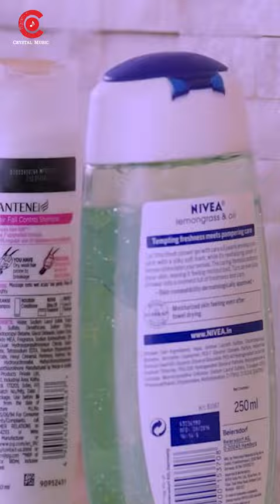Loveshorts💕 | Chamak | Ganesh | Rashmika Mandanna | Suni | Judah Sandhy | Crystal Music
Presenting The Official Video Song of  Avalakki Buwalakki  From "Chamak"
Starring Golden Star Ganesh & Rashmika Mandanna in lead
Written & Directed by Suni; Music Composed by Judah Sandhy.

Avalakki Buwalakki
Singers : Chethan Naik, Eesha Suchi
Lyricist : Dheeraj Shetty
Making video: Vikas Badiger

Cast: Golden Star Ganesh, Rashmika Mandanna
Director: Suni
Producer: Dr.TR Chandrashekar
Banner: Crystal Paark Cinemas
DOP & Colorist: Santhosh Rai Pathaje
Written by: Suni, Abhishek Savalagi, Venkatesh Sharma
Editor: Manu Shedgar
Art Designer: Raghu Mysore
Posters: Ashwin Ramesh
Direction Department: Abhishek Savalagi, Raj Surya, Sachin Shetty Kumble, Soundarya Gowda, Dilip, Akshay, Pramod, Bangarappa,
Raghu, Bharath, Kashmira J Patil
Costumes: Amulya Suresh
Audiography: Suresh G
Effects: Shankar
Creative Consultant: Kannika Urs

Biking Partner: CVS motors
Location Partners: SNN builders, ebisu conventional hall